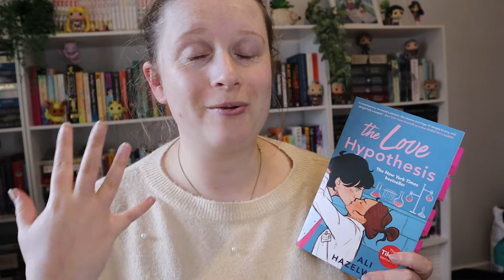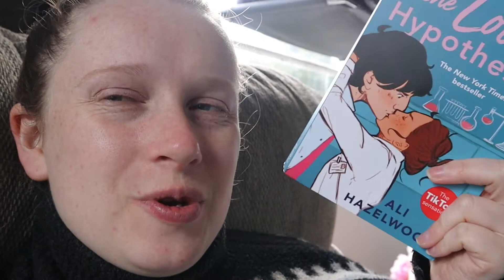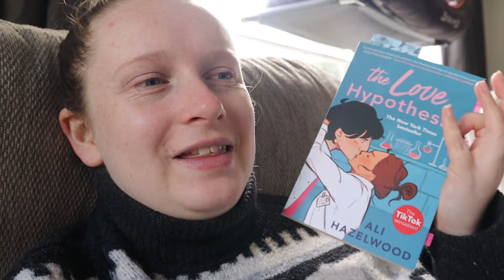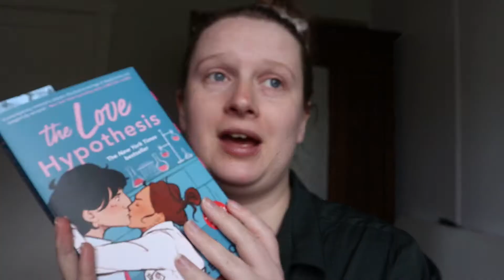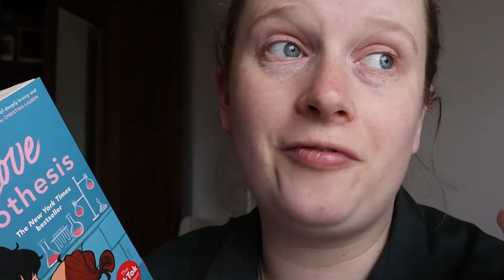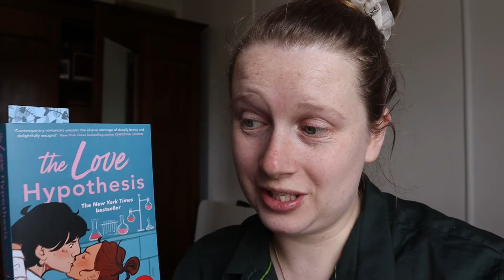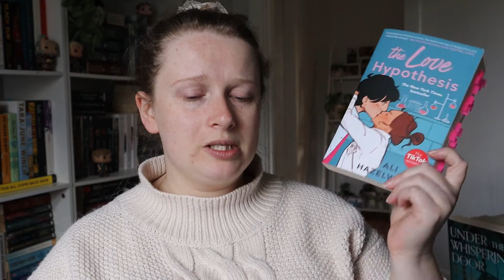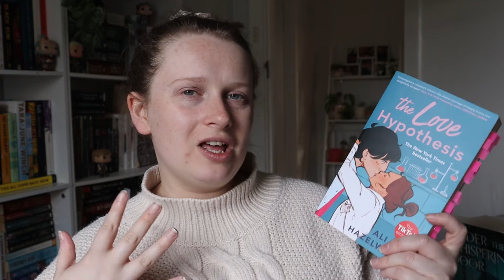Is The Love Hypothesis Worth The Hype?? | Worth the Hype #6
Hello everyone! Thanks for hanging with me as I read The Love Hypothesis!!!